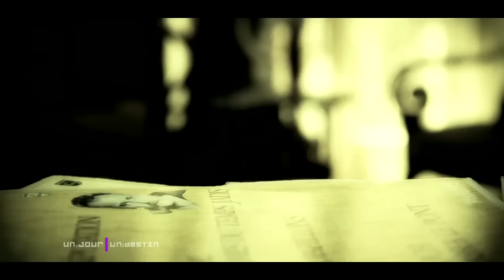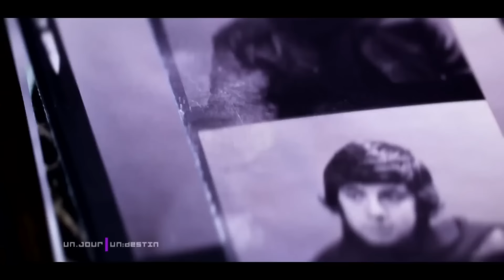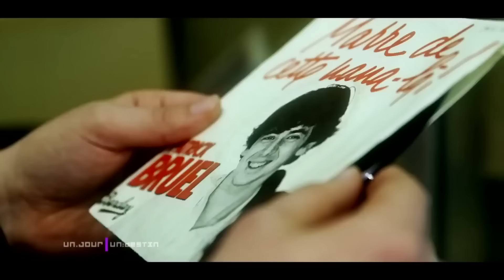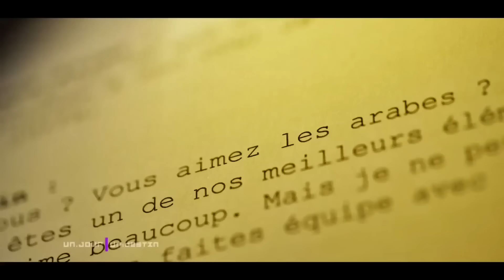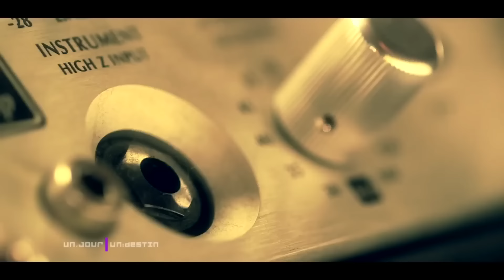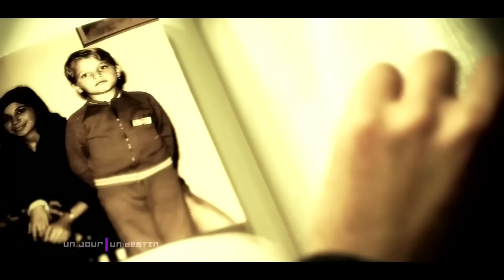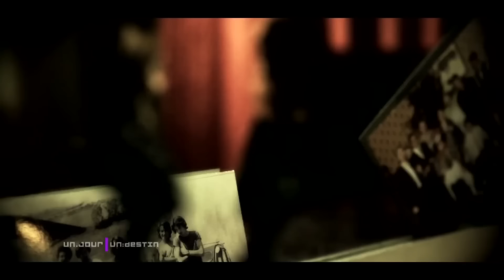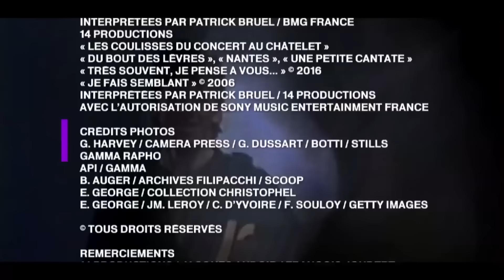Patrick Bruel, la soif de vaincre - Un jour, un Destin - Portrait - Documentaire portrait - MP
Patrick Bruel a toujours été animé par l'ardent désir de réussite, le puissant besoin de plaire, l'envie de prouver qu'il est un artiste complet.
Dès ses débuts, il a su instaurer une relation unique avec ses fans, au point qu'il a fallu inventer un terme pour qualifier le phénomène qu'il était devenu dans les années 1990. On parlait alors de «Bruelmania». Sa voix portait. Il s'en est servi pour lutter contre l'extrême droite et inciter les jeunes à voter.

Ce statut de porte-drapeau d'une génération l'a exposé à la caricature. Ce tourbillon aurait pu lui faire perdre pied, mais l'artiste a su résister et rebondir : voilà quarante ans qu'il occupe le devant de la scène.

Patrick Bruel, la soif de vaincre
Un film de Dominique Fargues et Sabine Graissaguel